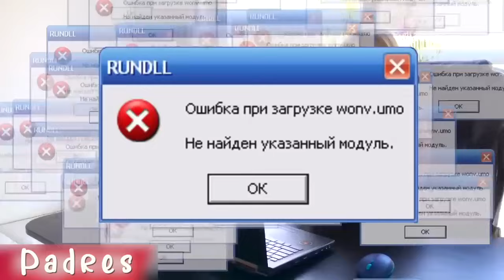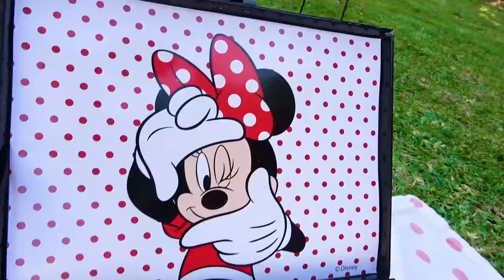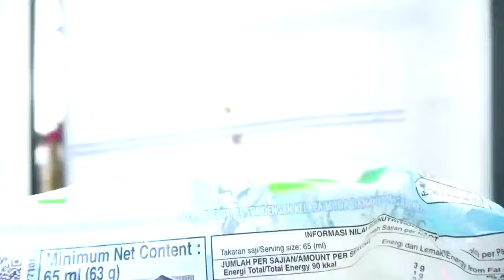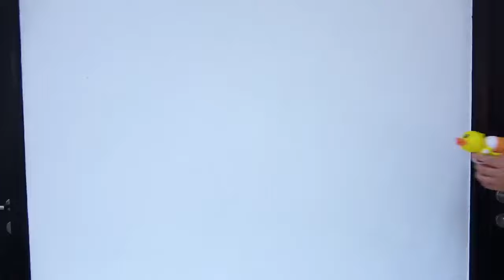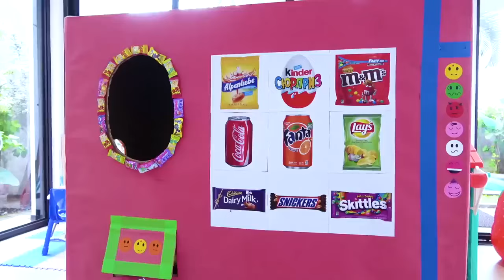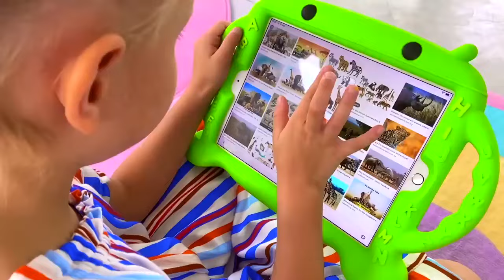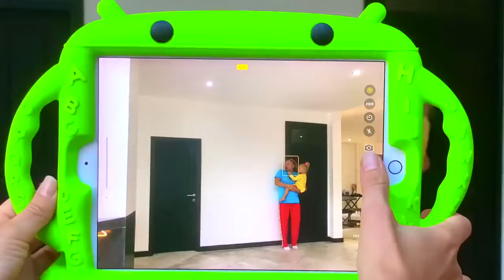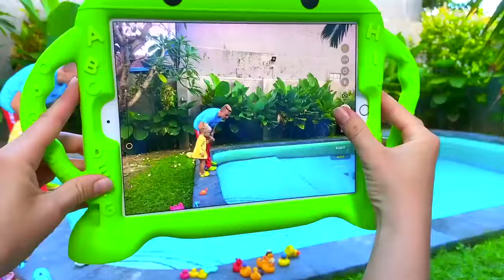Valientemente juntos: Alice y su papá 💪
Alice y su padre superan los miedos juntos. En este video, aprendemos reglas simples que ayudan a una niña a lidiar con problemas. Desde pequeñas pesadillas hasta grandes desafíos, esta pareja demuestra cómo la fuerza de la familia y el apoyo de los seres queridos pueden ayudar a superar cualquier miedo.🤸‍♀️